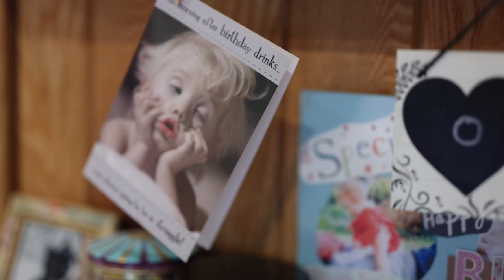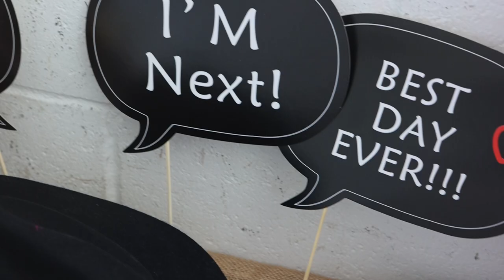Rich & Jess's Wedding - Bath Guildhall